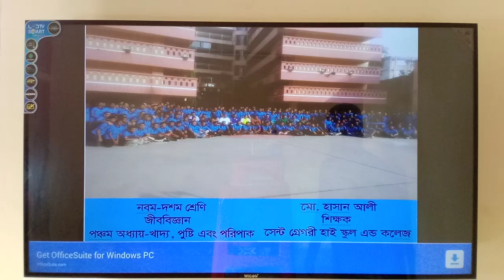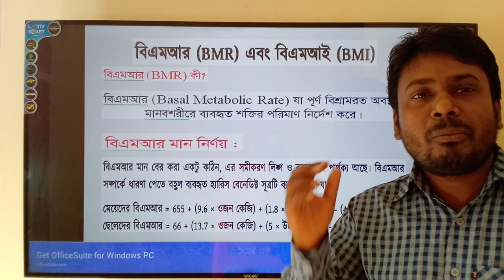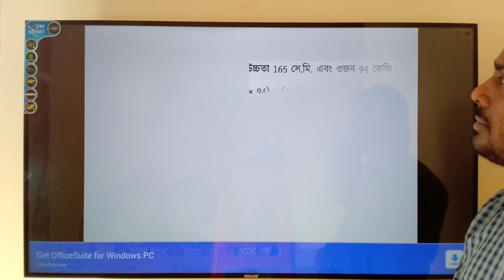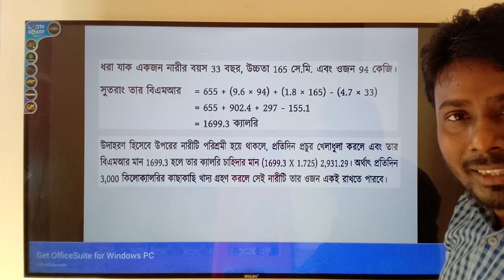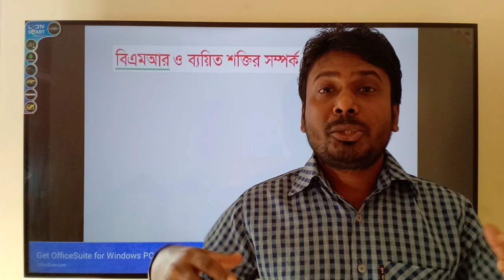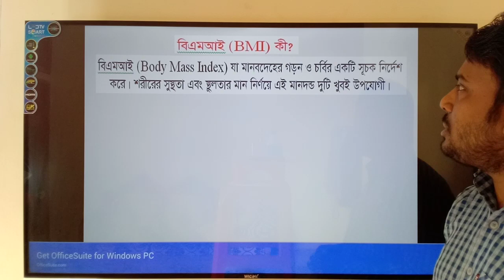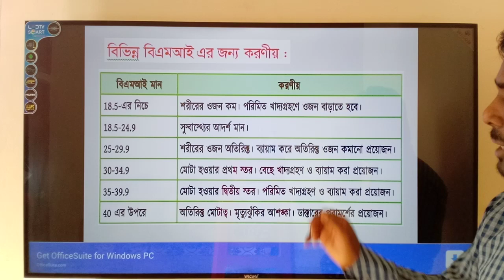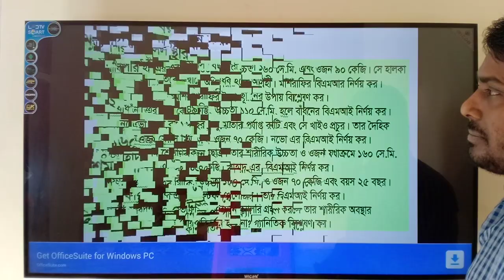Basal Metabolic Rate (BMR) and Body Mass Index (BMI)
খাদ্য, পুষ্টি এবং পরিপাক (পঞ্চম অধ্যায়)।
Topics - BMR ও BMI
হাসান স্যারের ক্লাস। নবম-দশম শ্রেণি। জীববিজ্ঞান।